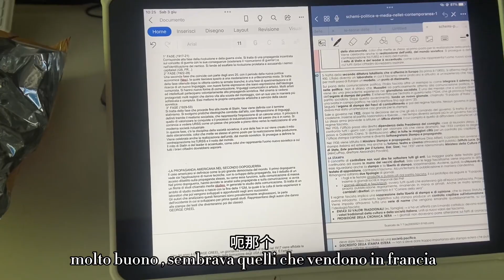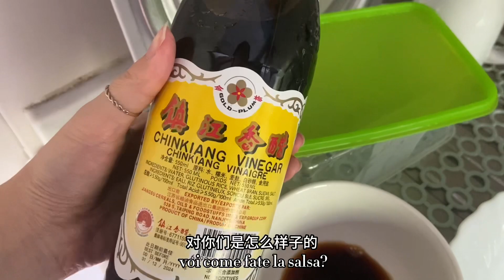VLOG 4 ITA/CHN | My university life | 意大利华侨女大学生做自媒体的一天